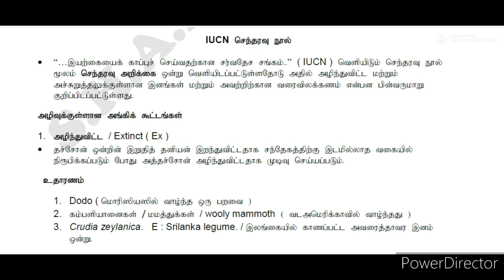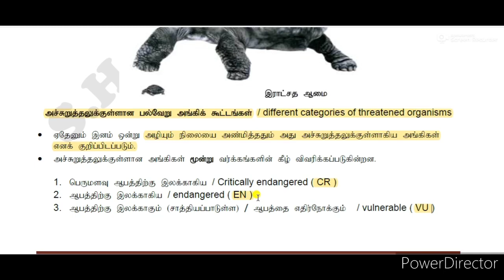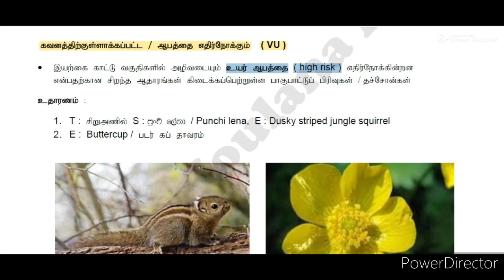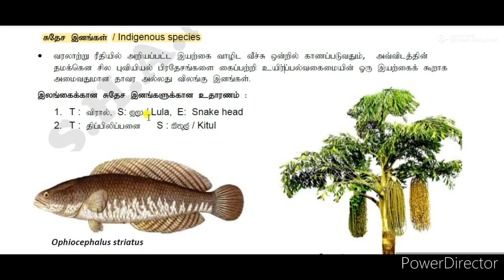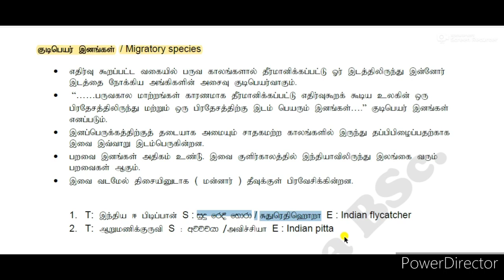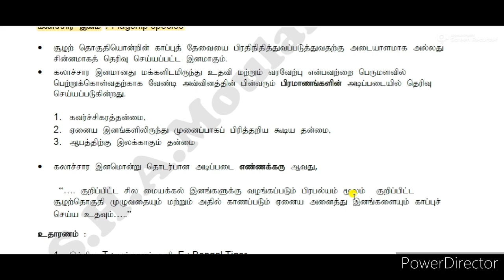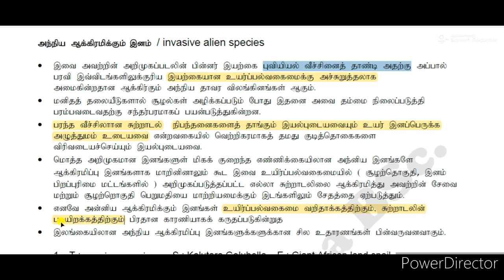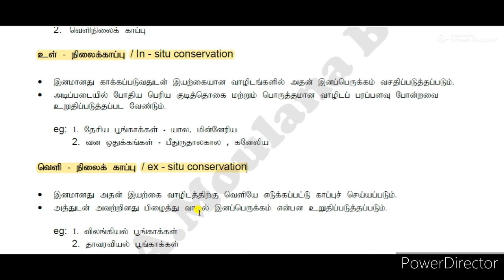IUCN செந்தரவு நூல் | Red Data Book By : U.M. Luthfi BSc (Hons) in Physio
க.பொ.த உயர்தர உயிரியல்
அலகு - 08
சுற்றாடல் உயிரியல்

GCE A/L Biology
Unit 09
Environmental Biology

👇 Like my Facebook page & get new updates

👆எனது Facebook page இனை Like புதிய பதிவுகளை பார்வையிடுங்கள்.